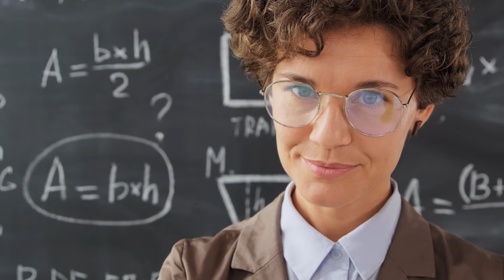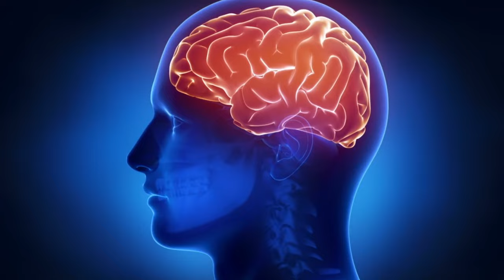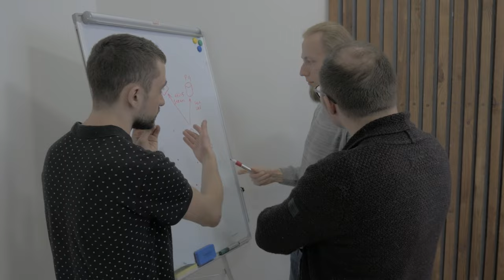10 Problems Only Smart People Have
10 Problems Only Smart People Have